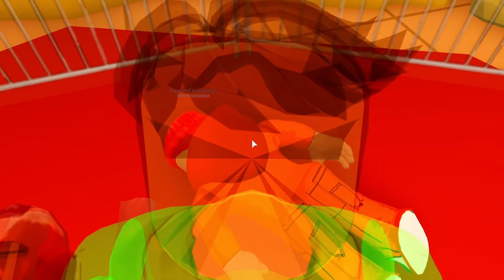RÅNAR MED KAPTEN EMIL I ROBLOX JAILBREAK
Du är en av de få som läser beskrivningen! •ᴗ•